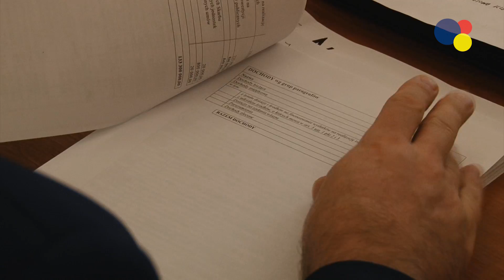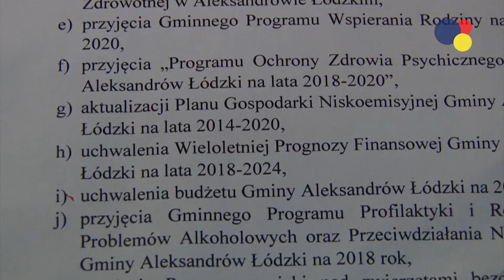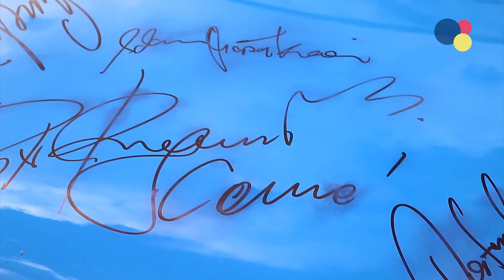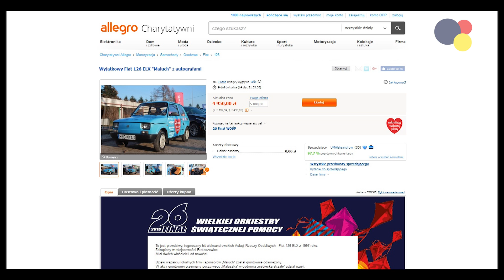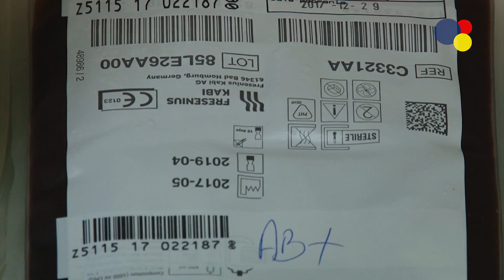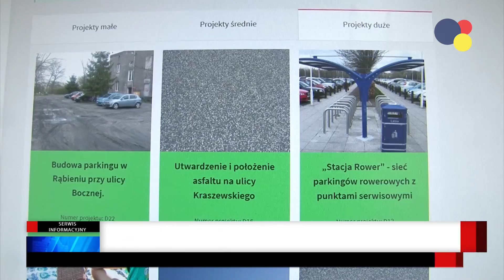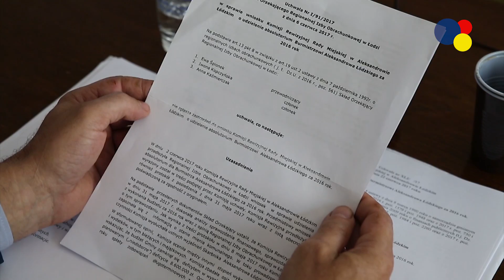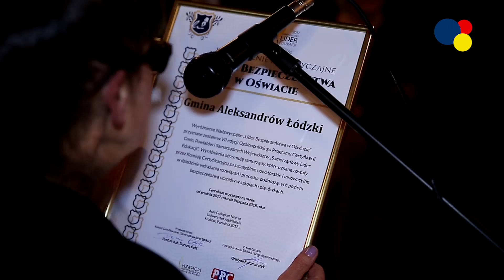Telewizja Aleksandrów - 05.01.2018